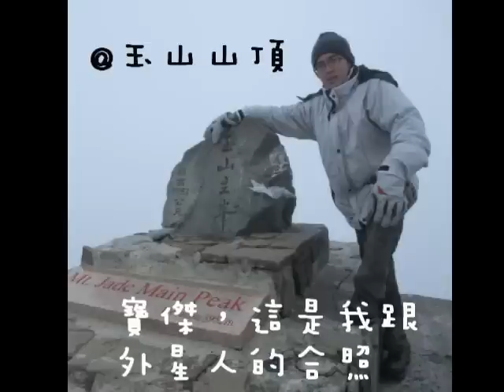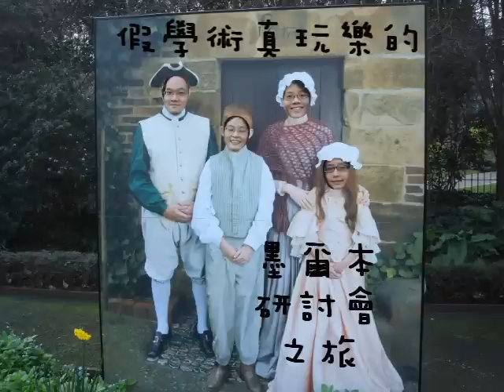Jason & Winnie 成長MV - 2013.5.5 @ 台南東東宴會式場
雖然很陽春  不過還是分享給沒來的朋友看一下~